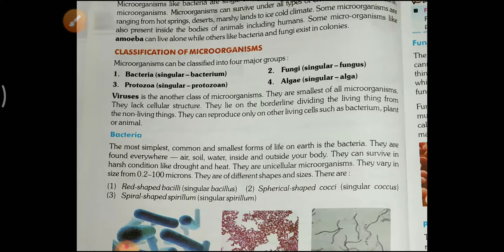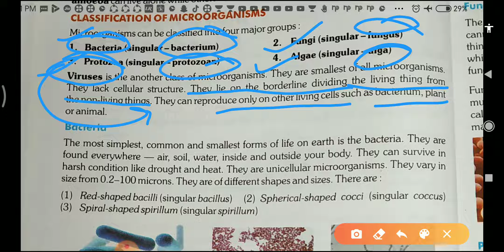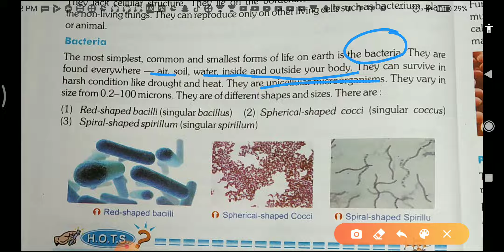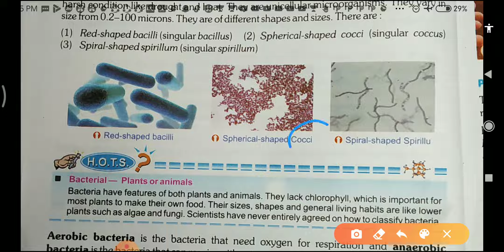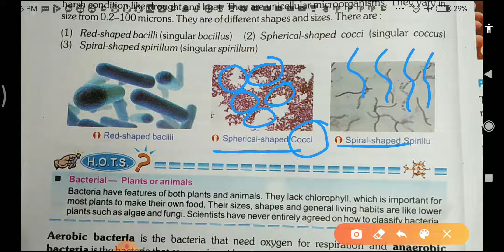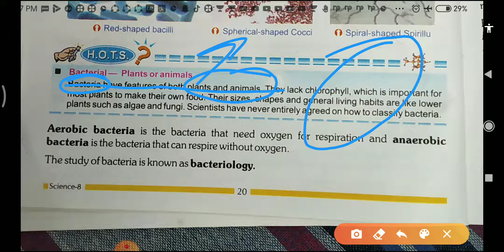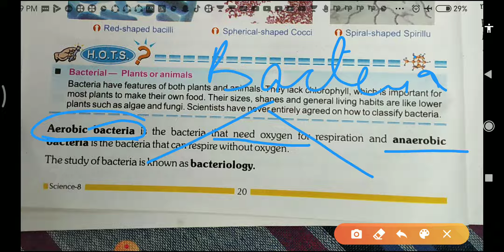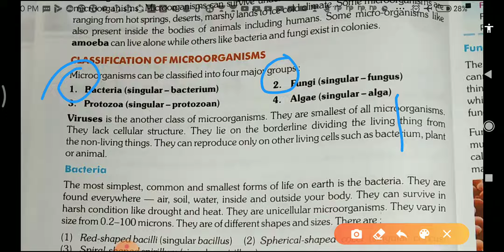CLASS:-8, SCIENCE|LESSON:-2| MICROORGANISMS: FRIEND N FOE|PART:-2 Classification of microorganism